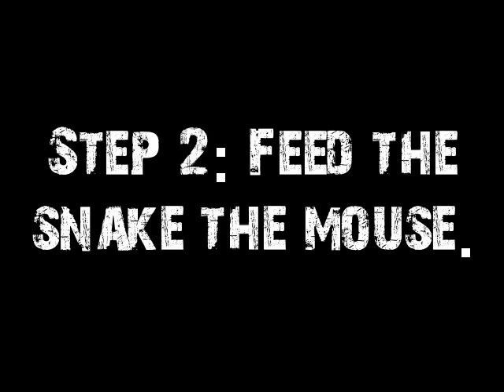Red Boa: how to feed a snake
tyler kowall josh domiano zac argyle pd.2